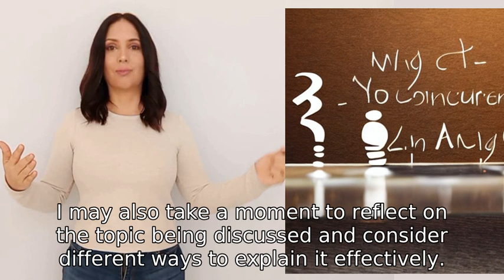what were you thinking about between the questions I've asked here, when you were not answering a qu